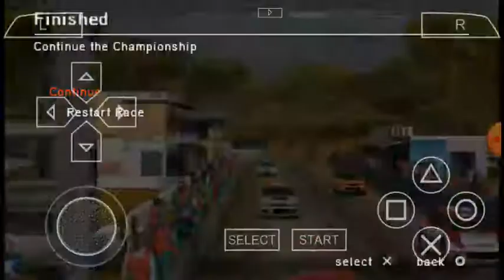RALLY REVO - Peringkat Professional ! Kereta Skoda Mempamerkan Aksi Yang Menarik